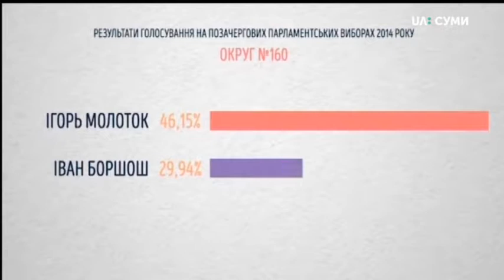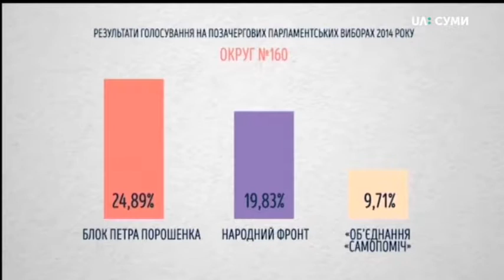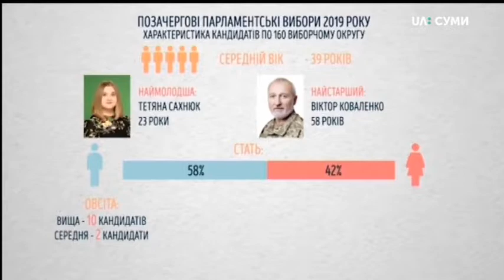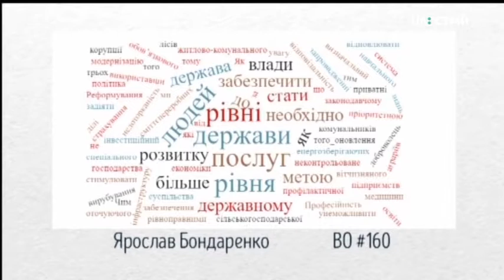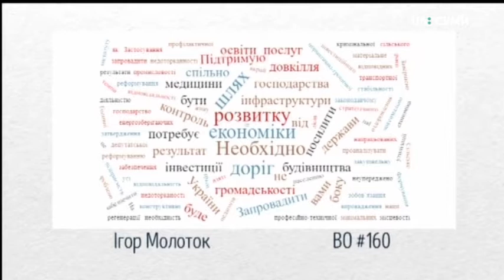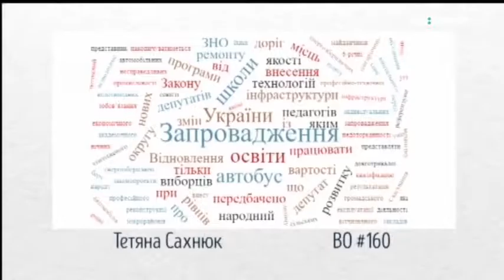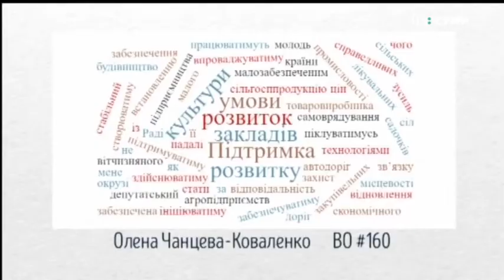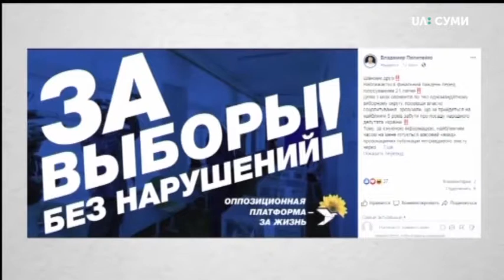Виборчий округ: Експертиза. Округ №160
Це вже не співбесіди з кандидатами, а обговорення їхніх програм, заяв, а також технологій, якими послуговуються. Окрема увага – інформаційній хмарі навколо кандидата та особливо цікавим проявам передвиборчої активності.

У проекті "ВИБОРЧИЙ ОКРУГ: ЕКСПЕРТИЗА" слово мають – політологи, юристи, а також представники громадських організацій, які займаються дослідженням політичних і економічних процесів у нашому регіоні.